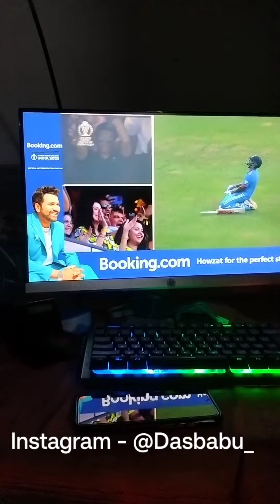Hum Jeet Gaye ❤️🇮🇳😍